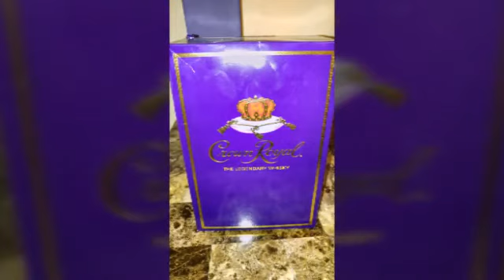The Bailey's /Cruise pics part 2 2015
Liberty of the Seas 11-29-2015/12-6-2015